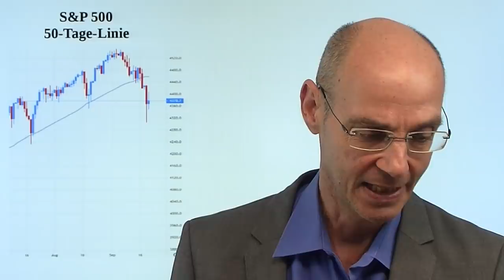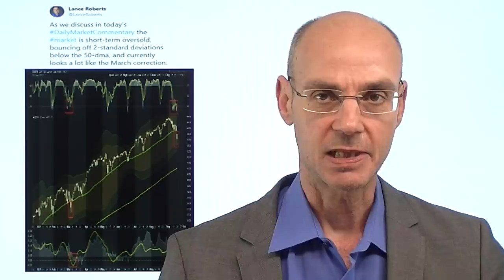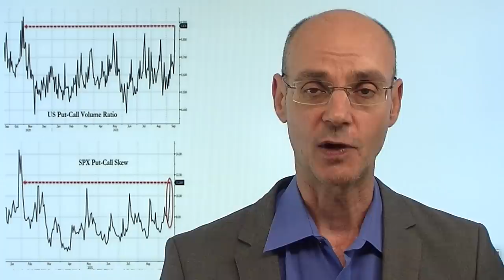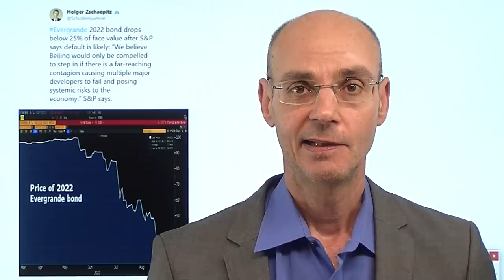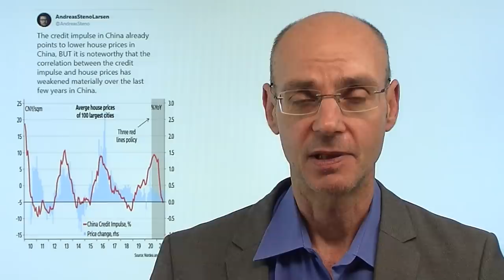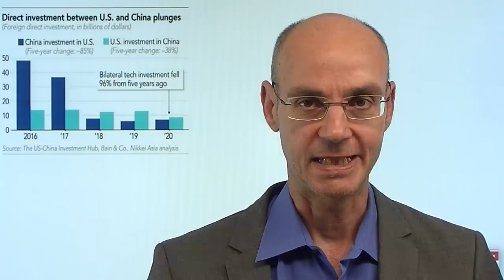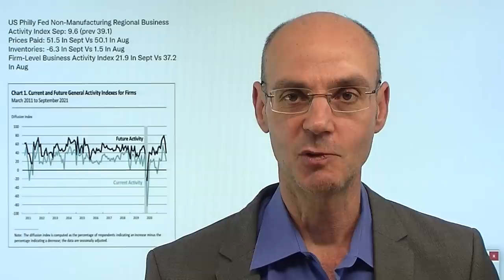Das müssen die Bullen schaffen, sonst..!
Hinweis aus Video auf Artikel: "Evergrande – wird Chinas Führung die Pleite zulassen?"

Heute eine Erholung beim Leitindex S&P 500 (und den anderen US-Indizes) - aber er handelt nach wie vor deutlich unter der gestern deutlich gebrochenen 50-Tagelinie. In den letzten Monaten wurden Rücksetzer immer wieder an dieser 50-Tage-Linie aufgefangen - gestern erfolgte dann der klare Bruch dieser Marke (neues Auffangbecken für den S&P 500 wurde gestern dann die 200-Tage-Linie). Charttechnisch ist die Kuh für die Aktienmärkte insgesamt erst wirklich wieder vom Eis, wenn der S&P 500 wieder über die 50-Tageslinie steigt. Heute ist eine Art Zwischen-Tag: erstens kommt die Fed-Entscheidung erst morgen, und zweitens ist auch erst ab morgen mit neuen Aussagen aus China in Sachen Evergrande zu rechnen..